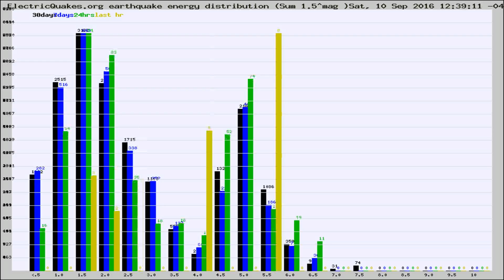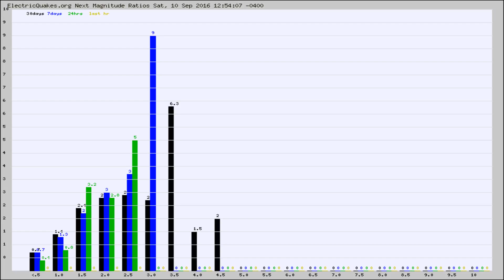Todays_Hourly_World_Earthquake_Statistics_from_ElectricQuakes.org_09-10-16+13:02:01